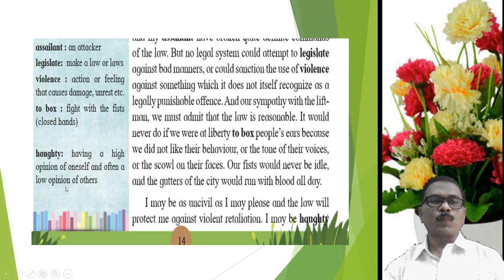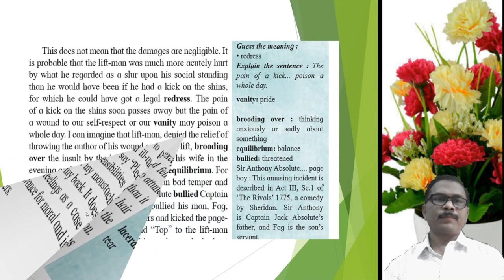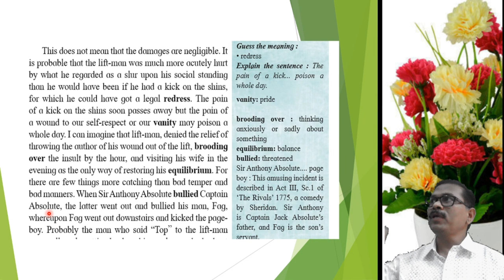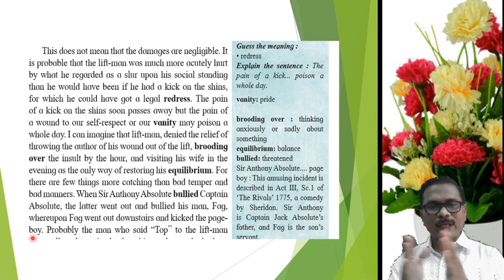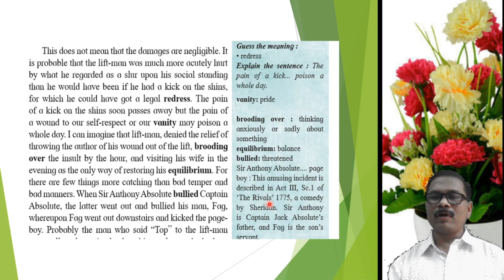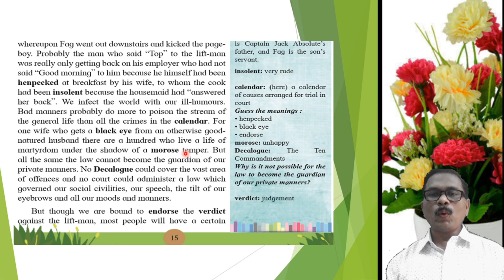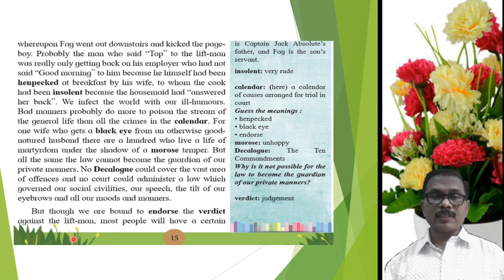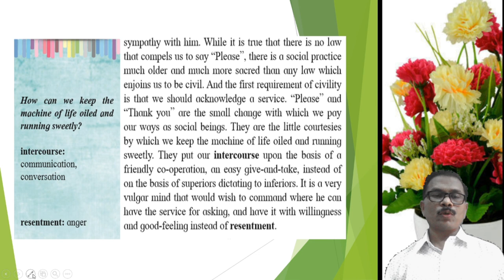12th ENGLISH NEW SYLLABUS(H.S.C. BOARD MAHARASHTRA),1.2 ON SAYING PLEASE IN MARATHI. PART-2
BEST FOR MARATHI MEDIUM